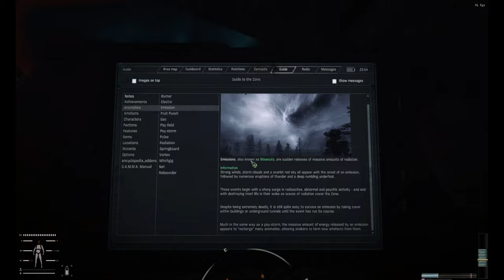Alone... | STALKER GAMMA Lets Play pt 9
Pt 9 tomfoolery
PC SPECS:
Motherboard:
ASUS ROG Strix B450-F Gaming II
Processor:
AMD Ryzen 7 5700G with Radeon Graphics 3.80 GHz
Graphics Card:
GIGABYTE Gaming OC GeForce RTX 3060 12GB GDDR6
Ram:
48 Gigabytes, 3200 mghz

Where I get the music used in the video.